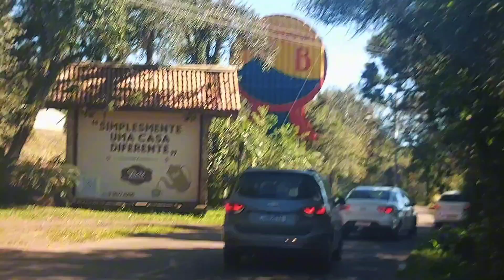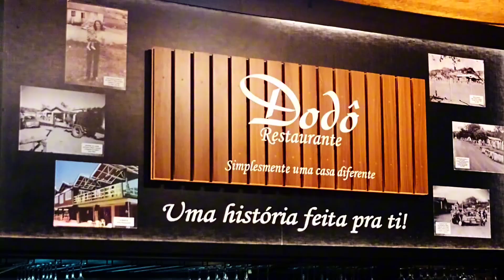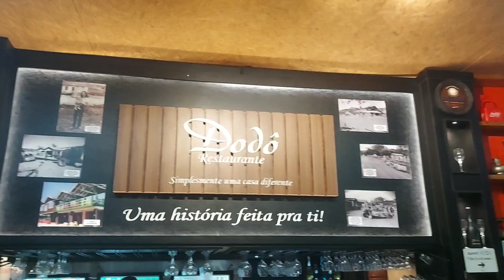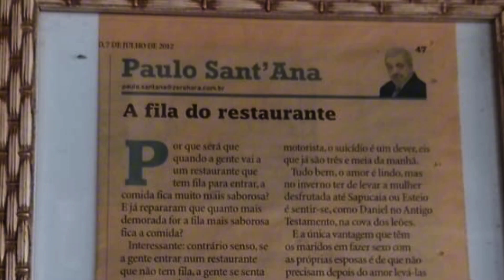Morro da Borússia - Osório / RS 2024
Olá, Viajantes!
Hoje visitaremos o Morro da Borússia, na cidade de Osório, litoral norte do Rio Grande do Sul. O local oferece contato com a natureza e ótima gastronomia. Vem com a gente descobrir como aproveitar este passeio imperdível.